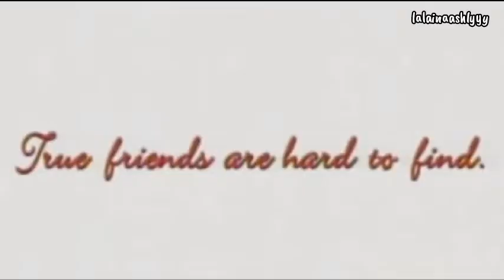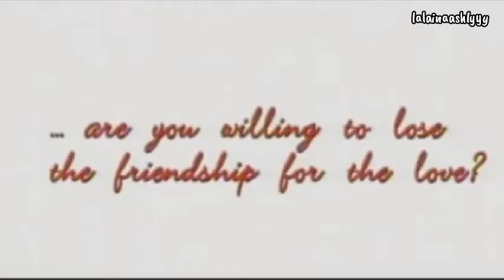Close To You - Ashley Delmundo Tan Roncal & Lance Carr (AshTan/AshLance)